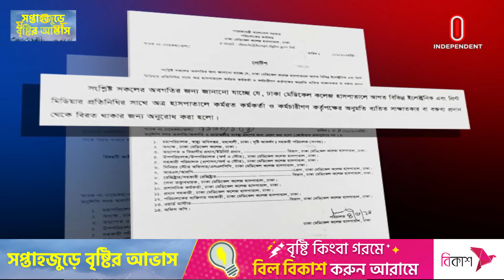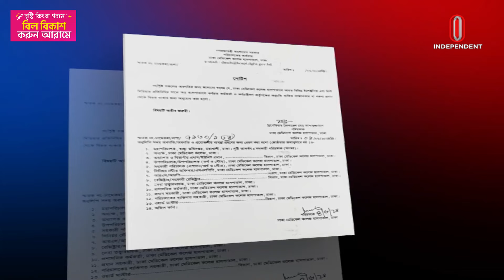অনুমতি ছাড়া গণমাধ্যমে সাক্ষাৎকার নিষেধ করলেন ঢামেক পরিচালক || DMC || Independent TV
কর্তৃপক্ষের অনুমতি ছাড়া এখন থেকে ঢাকা মেডিকেল কলেজ হাসপাতালের কর্মকর্তা-কর্মচারীরা গণমাধ্যমে সাক্ষাৎকার দিতে পারবেন না। হাসপাতালের পরিচালক ব্রিগেডিয়ার জেনারেল মো. আসাদুজ্জামান এ বিষয়ে একটি নোটিশ দেন।